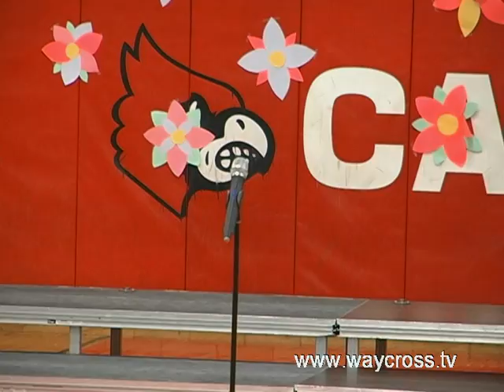God Bless the Broken Road - James Fitzgerald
James Fitzgerald stunned the audience with his rendition of "God Bless the Open Road" during the Colerain Middle School Spring Vocal Concert on May 21, 2014.